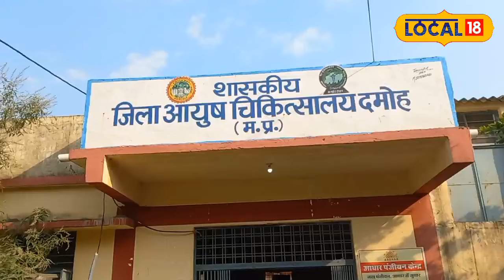Health News: सर्दी में दवाई से रेहना है दूर तो करें इस लड्डू का सेवन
Damoh News:  मध्य प्रदेश के बुंदेलखंड इलाके में वैसे तो ये सफेद तिल की खेती बहुत ही कम होती है, लेकिन यह तिल हमारे स्वास्थ्य के लिए बहुत फायदेमंद है, जिसकी तासीर गर्म होती है.जिसका सेवन सर्दियों में ज्यादा किया जाता है.सर्दियों के मौसम में तिल के लड्डू, तिल की पट्टी और गजक को लोग खूब चाव से खाना पसंद करते हैं.
Damoh News: Although this white sesame is cultivated very rarely in the Bundelkhand area of ​​Madhya Pradesh, but this sesame is very beneficial for our health, which has a warming effect. It is consumed more in winters. During this season, people like to eat sesame laddus, sesame strips and gajak with great gusto.